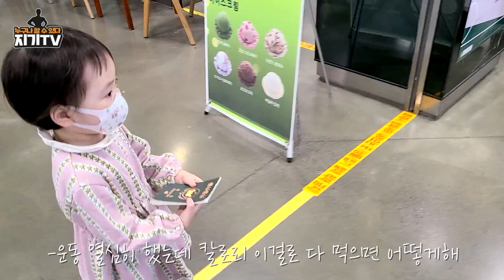현실 헬육아 브이로그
ㅡㅡㅡㅡㅡㅡㅡㅡㅡㅡㅡㅡㅡㅡㅡㅡㅡㅡㅡㅡㅡ
영상 속 닭가슴살 랭킹닭컴 아래링크 타고
회원가입시 (코드 jgtv 입력!)
추가혜택이 있습니다!!
ㅡㅡㅡㅡㅡㅡㅡㅡㅡㅡㅡㅡㅡㅡㅡㅡㅡㅡㅡㅡㅡ
지기가 추천하는 프로틴웍스!
ㅡㅡㅡㅡㅡㅡㅡㅡㅡㅡㅡㅡㅡㅡㅡㅡㅡㅡㅡㅡㅡ
지기가 사용하는 운동보호대 하빈저,
(헬스용품, 마사지제품)
ㅡㅡㅡㅡㅡㅡㅡㅡㅡㅡㅡㅡㅡㅡㅡㅡㅡㅡㅡㅡㅡ